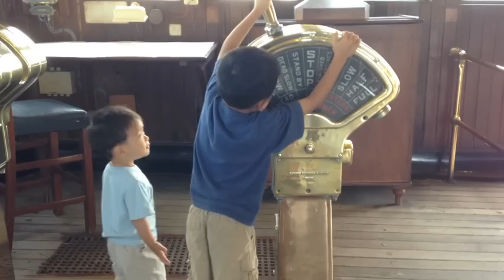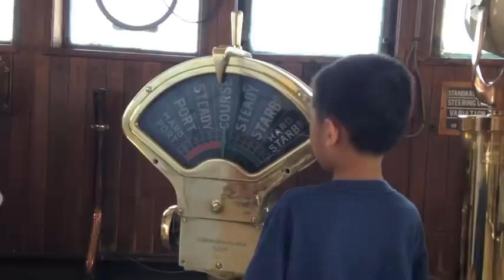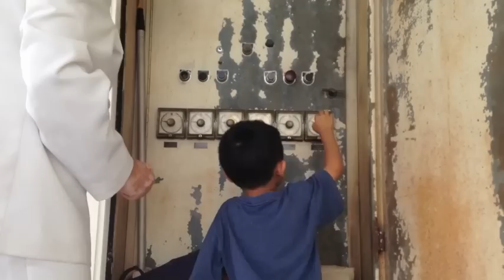Captain's Exclusive Tour: Inside the Legendary RMS Queen Mary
In this captivating bonus video, join the Captain for an exclusive tour of the legendary RMS Queen Mary, docked in Long Beach, California. Step aboard the historic ocean liner and explore its grand Art Deco interiors, from the stately bridge to the elegant staterooms and dining halls. The Captain shares fascinating stories of the ship’s rich past, including her luxurious transatlantic voyages and service during World War II. Along the way, viewers get a glimpse of hidden areas not typically open to the public, adding to the allure and mystery of this iconic maritime treasure.